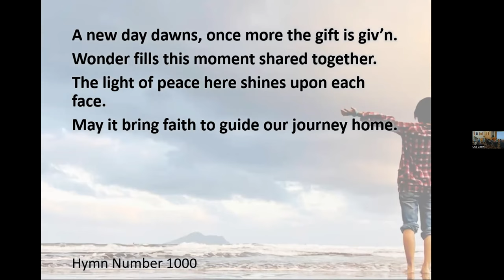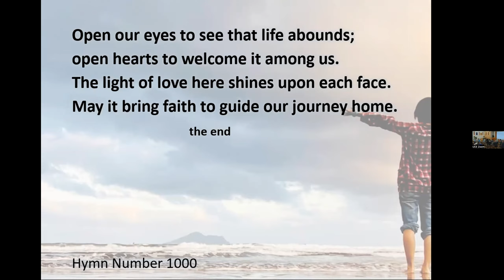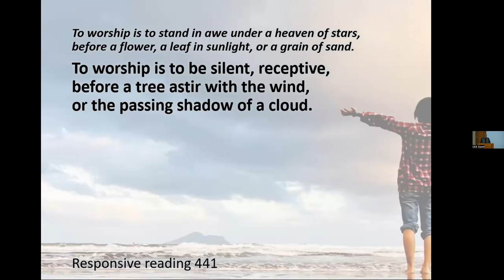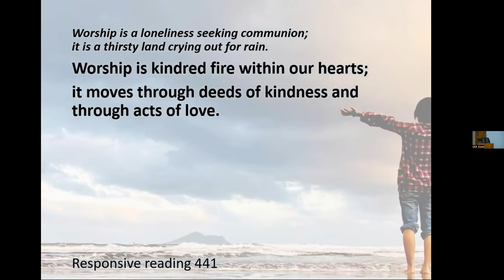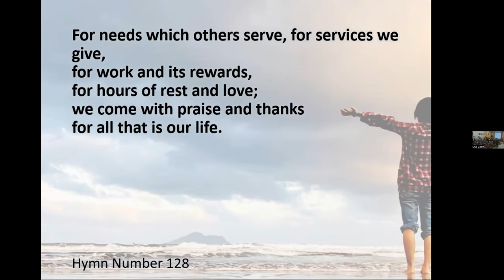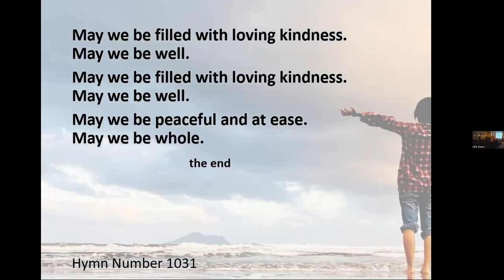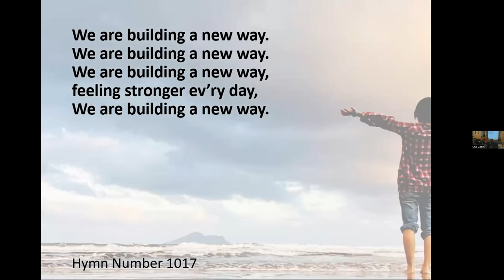Hospitality is a Form of Worship: From the Babylonian Talmud. September 17, 2023. Rev.Morrison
What does radical hospitality even mean, and how can we here at UCE begin to understand it, and live into being radically hospitable?

Chimes

Prelude

Chalice Lighting

A Spacious Welcome by Shari Woodbury
In two voices
1: Welcome, who come in friendship
who long for genuine community...
2: May you be graciously received here
as your authentic self.
1: Welcome, who come in curiosity,
full of questions or simply open...
2: May you embrace wonder
and encounter new delights.
1: Welcome, who come heavy with fatigue,
weary from the troubles of the world
or the troubles of your particular life...
2: May you rest and be filled in this sacred space.
1: Welcome, who come with joy
for flowing rivers and gentle breeze,
for changing skies and great trees...
2: May the grace of the world
leave a lasting imprint in you.
1: Welcome, who come with thanks
for the altruism of the earth
and the gift of human care...
2: May your grateful heart overflow
and bless those around you.
BOTH: Come, let us celebrate together
this wondrous life.

Hymn 1000 Morning Has Come

Responsive Reading 441 To Worship

Hymn 128 For All That is Our Life

Message: Hospitality is a Form of Worship: From the Babylonian Talmud

Meditation
Meditation Hymn 1031 Filled With Loving Kindness

Hymn 1017 Building a New Way

A Theology of Welcome by Rev. Dr. David Breeden

Let’s be the welcome
we crave—
open hearts,
arms outstretched.

Let’s embody
radical welcome,
unquestioning love.

we crave—
deeply hearing
voices and hearts.

we crave—
enriching,
understanding.

Let us embody
the community
we crave.

Benediction

Postlude